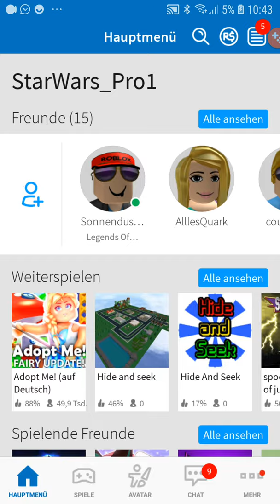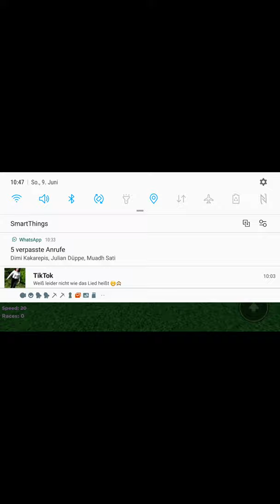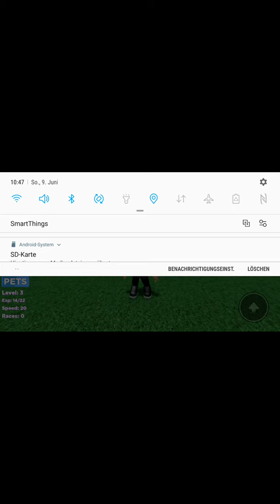Roblox part 1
Roblox mit Julian